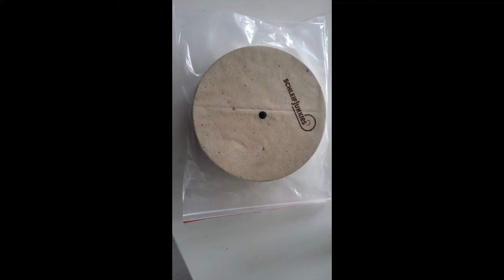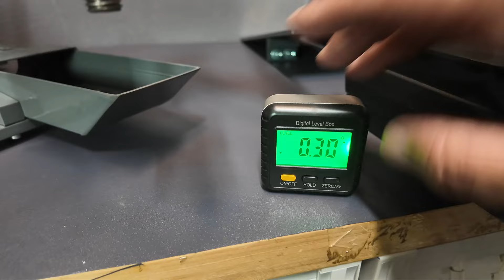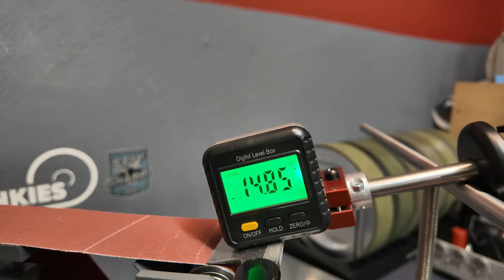Neuerungen im Shop Goniometer,Filz Rad, Bandschleifer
neuer Goniometer Professional
Neue Lupe
Neue Filzräder
Anbauvorrichtung für den Bandschleifer um mit der Toolbar geführt zu schleifen.
Ideal wenn man Messer reparieren muss